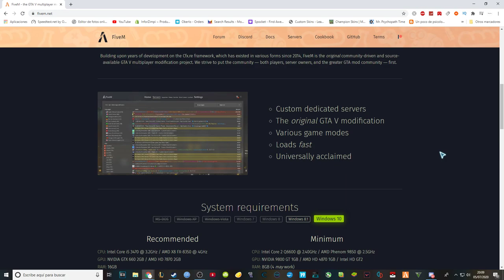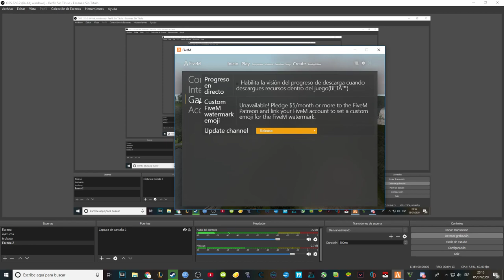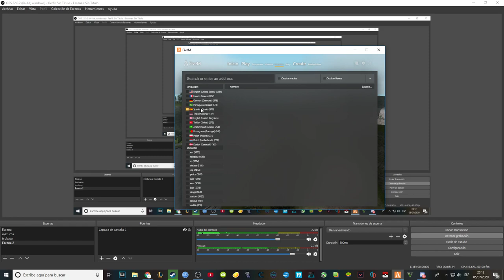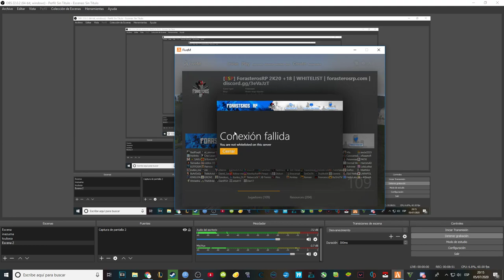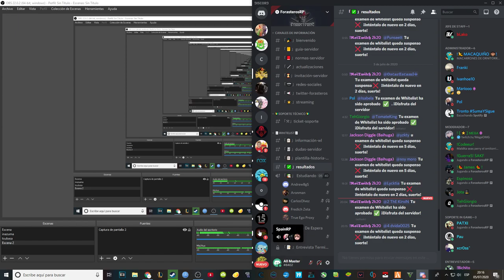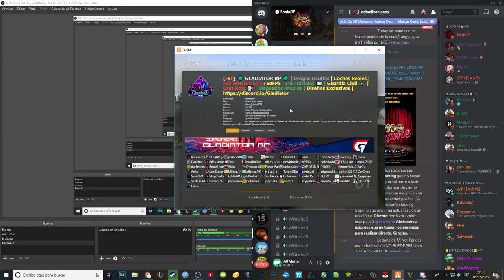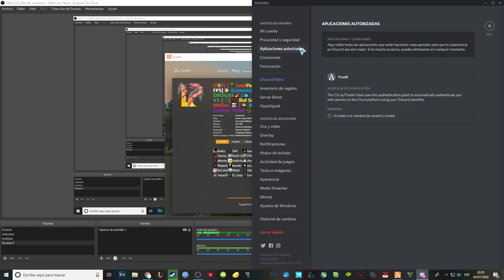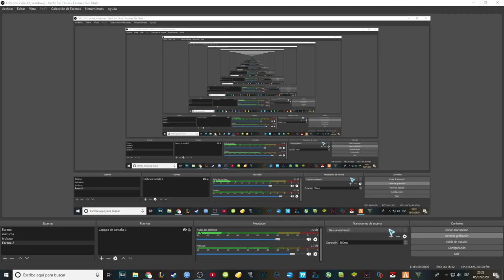GTA V Online: ¿Como hacer ROLEPLAY con AuronPlay o Ibai? | Tutorial 2020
Abajo tenéis los enlaces.